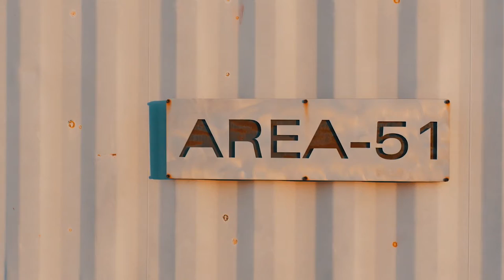Conspiracy Theory: Official Trailer (2016) | Ben Kobold, Jennifer Mills, Jamie Bragg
While filming in southern Nevada, a television crew discovers a terrifying truth lurking beneath the waters of Lake Mead